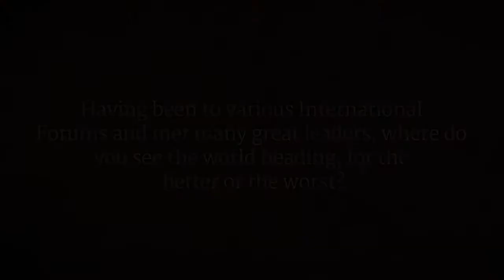Humanity is Headed for Disaster, Unless... | Sadhguru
Sadhguru looks at how human population today stands at 7.3 billion. No matter how much we strive, irrespective of how efficient our vehicles and devices get, the planet will be insufficient if human population continues to grow. Unfortunately, no one seems to want to address this fundamental issue of expanding human population, Sadhguru says.

sadhguru
sadhguru 2019,
sadhguru speech
sadhguru latest
sadhguru 2020
sadhguru meditation
sadhguru speeches
sadhguru motivation
sadhguru shiva,
sadhguru advice
sadguru
sadhguru bangla
sadhguru live
satguru
isha foundation
yoga